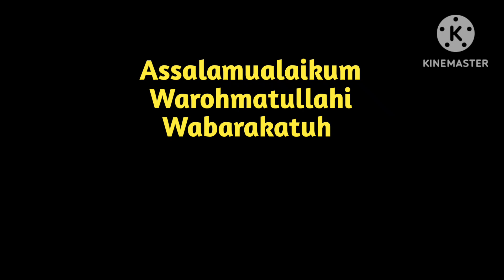PERSELINGKUHAN ITU HARAM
keutuhan rumah tangga tergantung pada keberanian antara suami dan istri
marak terjadi perselisihan dan perselingkuhan dalam rumah tangga. inilah beberapa faktor yang menjadi sebab maraknya perselingkuhan
simak vidio berikut ini semoga bermanfaat buat ummat.